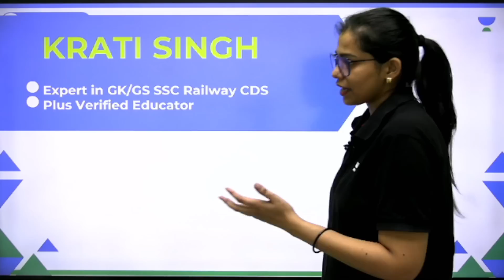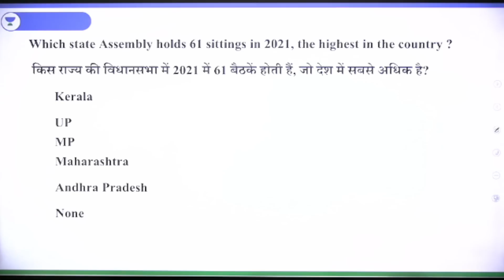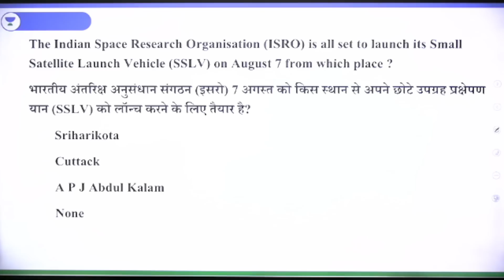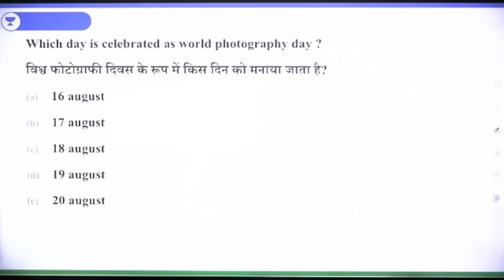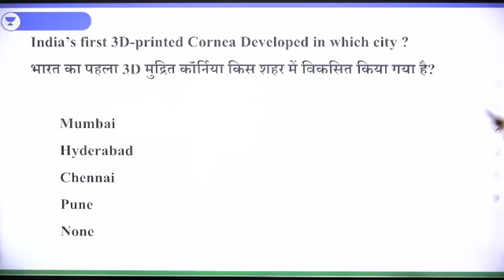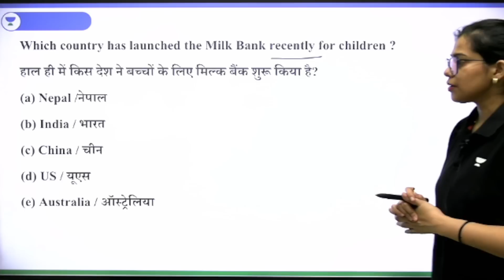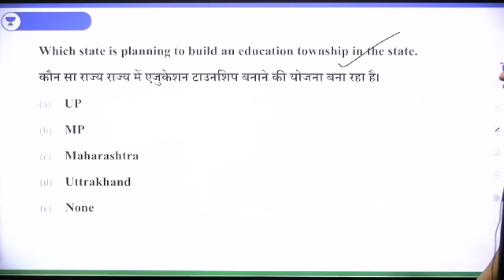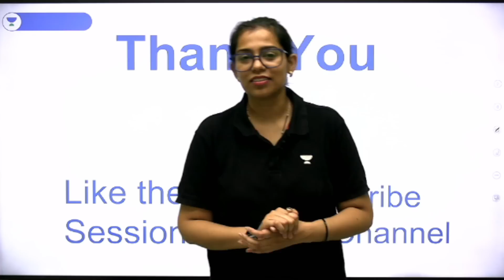August 2022 Current Affairs | Monthly Current Affairs | एक ही Class में Full Revision | Krati Singh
Monthly Current Affairs 2022 August by Krati Singh | August 2022 Current Affairs | August Current Affairs 2022 by Krati Ma'am | August Month Current Affairs by Krati Ma'am

You can enroll to Unacademy Subscription and get the following benefits:
1. Learn from your favourite teacher
2. Dedicated DOUBT sessions
3. One Subscription, Unlimited Access to Live Online Classes and Videos
4. Real-time interaction with best-in-class teachers
5. You can ask doubts in live online classes
6. Limited students in each Class
7. Download the videos & watch them offline